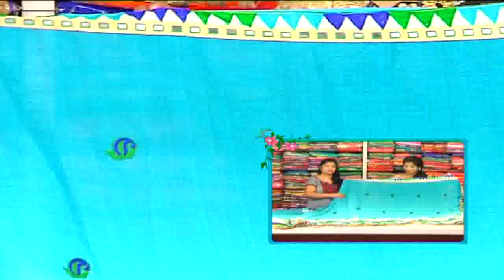Amazing Dupiyana Print And Kalamkari Design Silk Sarees With Price || Hello Ladies || Vanitha TV